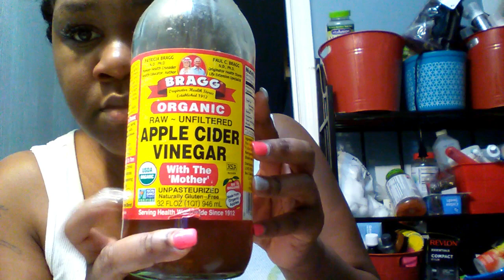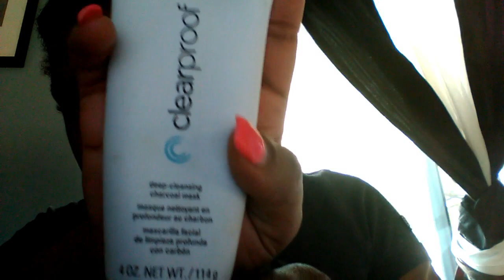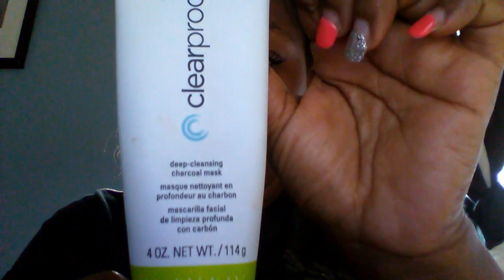😵😵What have I been up to? 😵😵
Facial Regiment: Clean and Clear bursting facial wash

Facial Mask: Clearpoint by Avon or Indian Healing Clay and Apple Cider Vinegar